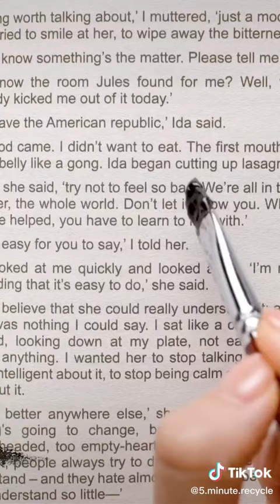The Most Liked Videos On TikTok ~ RAINBOW SQUISHY PHONE CASE FOR BORED KIDS 🌈